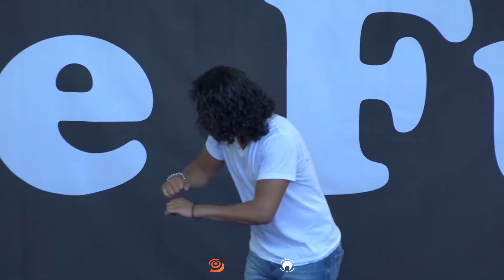TAI & MADOKA｜Pop Judge Demo @ FEEL THE FUNK vol.13 (2018)｜LB-PIX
Feel the Funk vol.13 (2018)

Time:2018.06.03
Address:Shindorim Opera house
Judge's:
Pop sdie:
Tai
Madota

Lock side:
Locker Hwa
Masato

Waack side:
Cheen
Akane
DJ
Funky Man - Pop side
Marcia - Lock side
Joo Pop - Waack side
Guest Showcase
Sienna X Korea Funk Stylers
Oh My Waack
Robonoiz Clan
Fresh Boogiez
Funk City Symphonny

구독하는것 잊지마시고 좋아요 그리고 댓글 부탁드립니다.